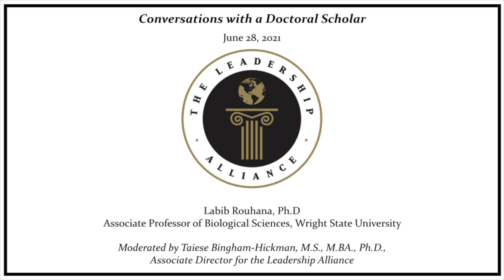Conversations with a Doctoral Scholar featuring Dr. Labib Rouhana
As part of The Leadership Alliance virtual summer research program for Summer 2021, we continue to host a professional development speaker series.  This second year we kicked off continuing our conversation with Dr. Labib Rouhana.